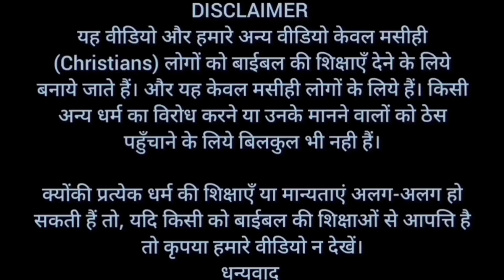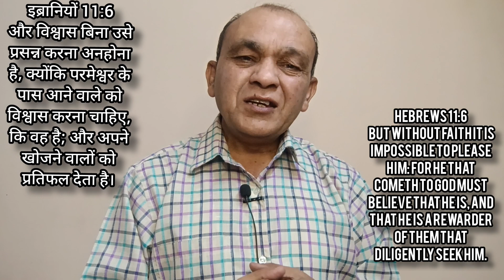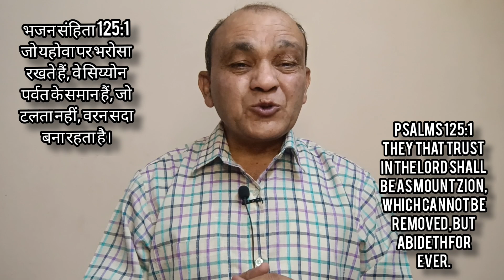Why Can't Such People Survive? | क्यों नहीं बच पाते ऐसे लोग? | Brother Raj Massey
धन्यवाद।

Bank Account No :
Raj Massey
IFSC:HDFC0008069

WhyCan'tSuchPeopleSurvive?